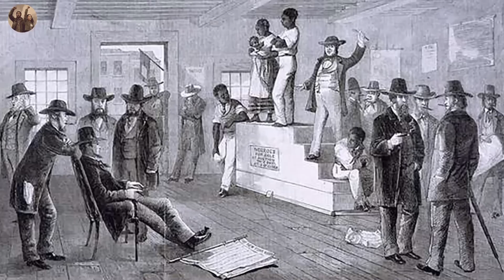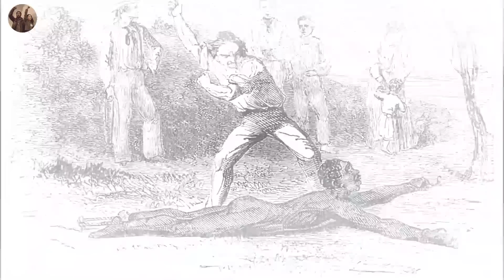The Ugly Truths About Slave Labor That School Never Taught Us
Today, we're delving into a topic that may leave a bitter taste in your mouth, as we uncover the dirty past of the tobacco industry and the slave trade.
Now, we all know tobacco has a long and controversial history, but did you know that it's not just the addictive nature of nicotine that's dark? The story runs much deeper than that. In fact, the roots of the tobacco industry are deeply intertwined with the dark legacy of slavery, and how enslaved Africans were ruthlessly exploited to advance this profitable trade.

Imagine this: it's the 17th century, and tobacco is becoming a booming commodity in the American colonies. Demand is skyrocketing, and plantations are sprouting up left and right. But the question arises - who will do the backbreaking work of planting, cultivating, and harvesting this cash crop?
Enter the horrifying reality of enslaved Africans.

These men, women, and children were forcibly ripped from their homes in Africa, packed like sardines into the horrific conditions of the Middle Passage, and sold like property to work on tobacco plantations in the New World. Shockingly, by the late 17th century, the vast majority of tobacco plantations in the American colonies were worked by enslaved labourers. In fact, in Virginia alone, enslaved Africans made up a staggering 70% of the labour force on tobacco plantations!

Welcome to Black Journals, a channel dedicated to exploring and sharing the rich history, literature, and culture of the African American community. Our channel takes a deep dive into the pages of black journals and uncovers the hidden stories and untold truths of the black experience.
From the harrowing legacy of the Atlantic slave trade to the powerful impact of black literature and the black narrative, we shine a light on the unwritten history and the stories that have been overlooked or suppressed. We celebrate the black legacy and the resilience of the African diaspora, as well as the activism and political history of African Americans in their ongoing fight for justice and equality.
Our channel also explores the beauty and creativity of black art, literature, and culture, offering a platform for African American voices and perspectives to be heard and appreciated. Come along with us as we turn the pages of black journals and uncover the pages of Black Pages of History.

If you like Black Culture Unlocked and BlackCulture Diary, you will love our content!